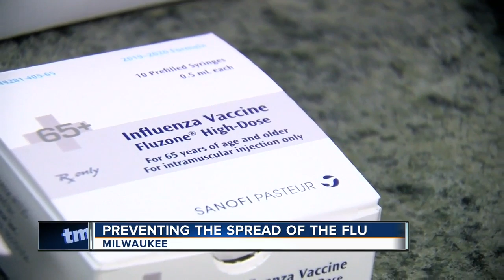Wisconsin health officials: Flu season hits early, but not as bad as 2017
More hospitals in southeast Wisconsin are prohbiting kids under the age of 12 from visiting.